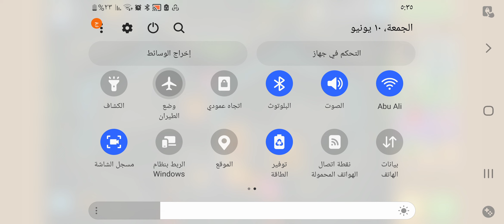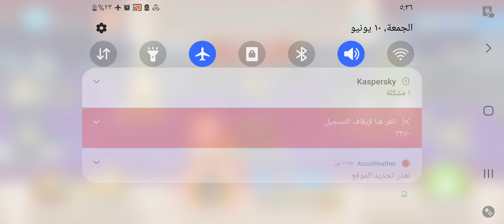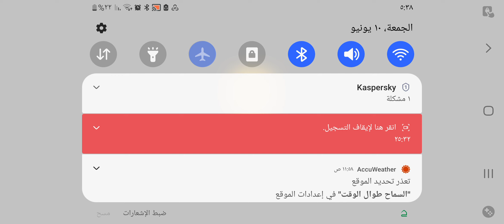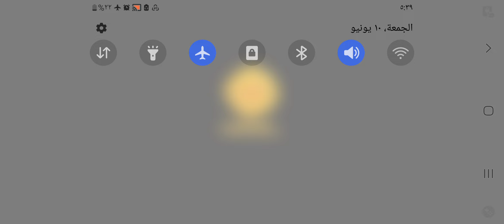BTD6 - Odyssey Event Hard Extreme - Ruins - Island 4 Sunken Columns Hard Difficulty V31.2